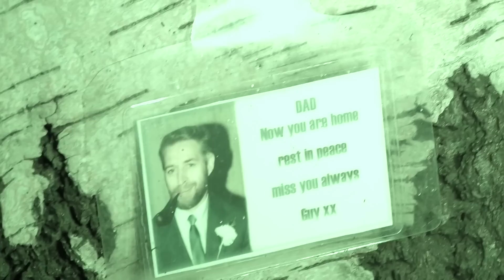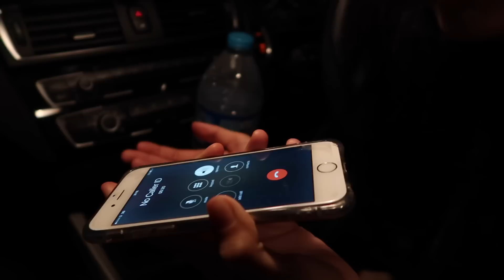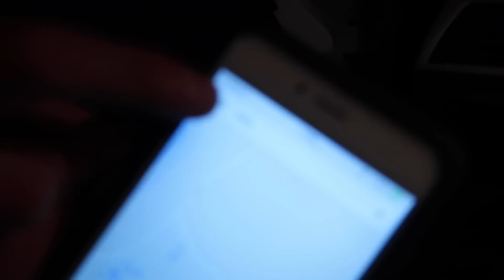CLOWN HUNTING In A Haunted Forest! (SCARIEST)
So since this clown craze has taken the world by storm and there seems to be sightings closer and closer to where i live, i decided to pay them a visit in one of the worlds most haunted forests. Epping forest, just a simple search will tell you all the crazy things that have happened in this forest. I have seen the scariest clown videos on youtube, the internet and the news so I wanted to see if I could spot one in real life!

shout out to Owen and Ashley for helping out!